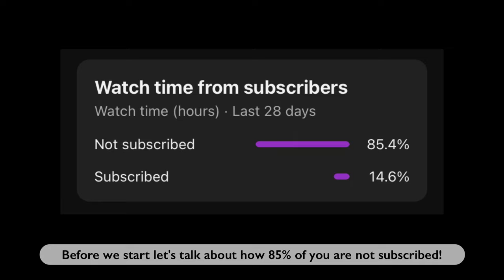How I Make Charm Bracelets | Studio Vlog #14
*:･ﾟ✧ Selling my jewelry on Instagram *:･ﾟ✧

0:00 - Intro
0:41 - Chosing charms
1:27 - What wire/string I use
2:38 - Crimp bead & connector
5:14 - Bead board
5:40 - Bead stringing
8:04 - Cutting excess wire
8:30 - Adding jump rings
10:04 - Adding charm to extension chain
10:43 - Adding charms to bracelet
13:04 - Results!!

• Age & major? Early 20s & studying Digital Marketing 💻
• Filming device & editing apps? iPhone SE 2020, I use VLLO & Capcut
• Likes or interests? Kpop! I like to crochet, watch Asian dramas/movies, LOVE animated films + anime, any cute animals, bubble tea